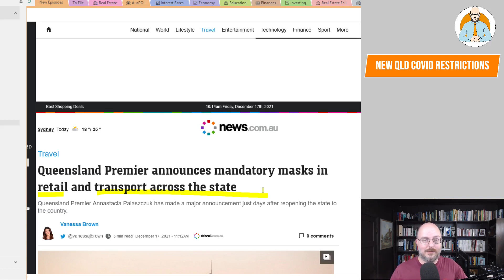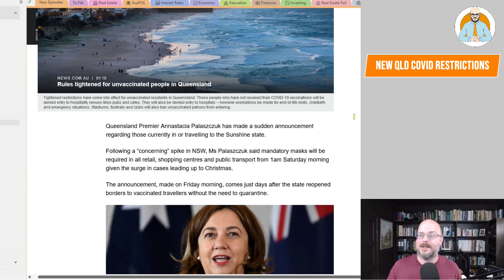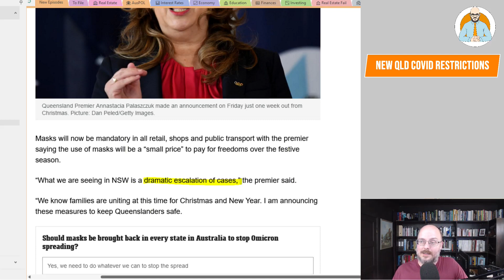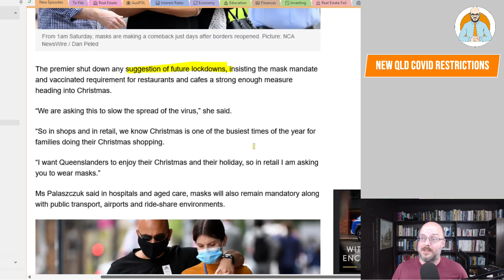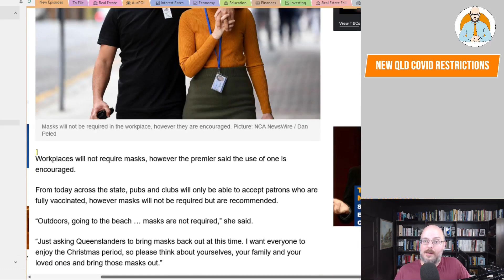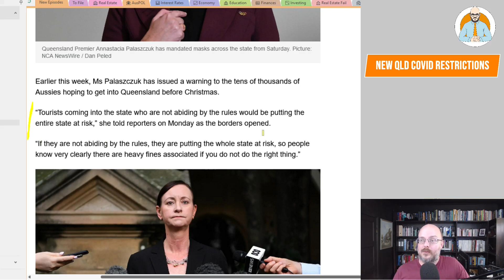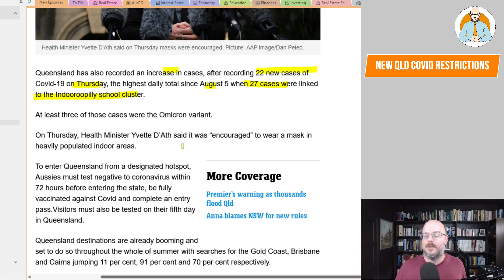New QLD Covid Restrictions - Masks are back, but no Lockdowns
Covid restrictions return to Queensland.

Why Buildings Stand Up
Why Buildings Fall Down Why Structures Fail
Great Streets
A Pattern Language

Heise Architecture
Our Architectural Practice.